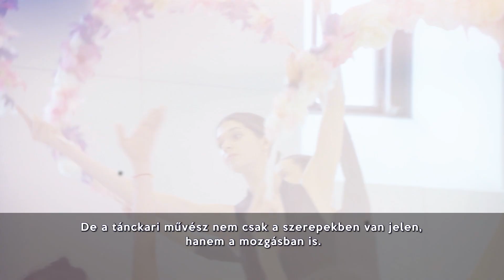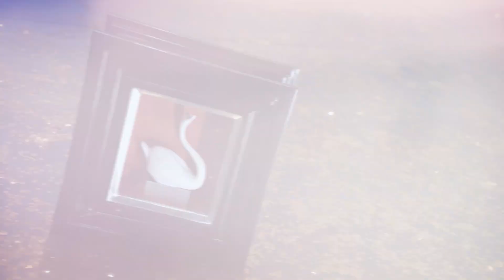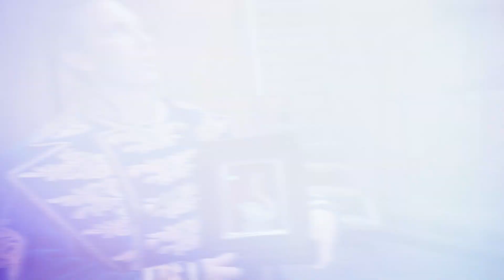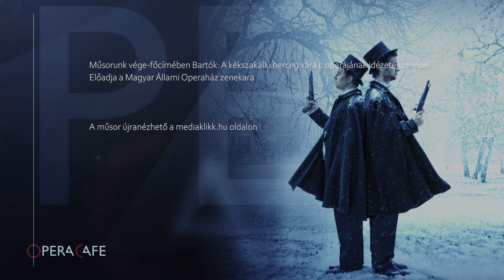OperaCafé 2024. 06. 23. (teljes adás)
Már látható az Operaházban A kalóz kalandokkal és szerelemmel teli, feszülten izgalmas története. A darab részleteit művészeink közreműködésével ismerhetik meg.
Nemrég megkapta Hattyú díját és ő lett az 2024/25-ös évad egyik kamaraénekese, most pedig beengedést enged magánéletébe is miközben persze szakmai dolgokról is mesél. A színház falain kívül, a Balatonon találkoztunk Haja Zsolt operaénekessel.
Nagy Iván emlékére tartott gálát a Magyar Nemzeti Balett, amelyen a világ legjelentősebb társulatainak szólistái és az OPERA balettegyüttesének művészei tisztelegnek a mester nagysága előtt.